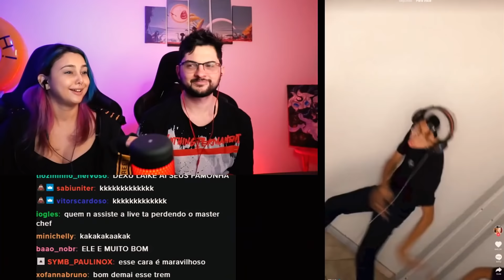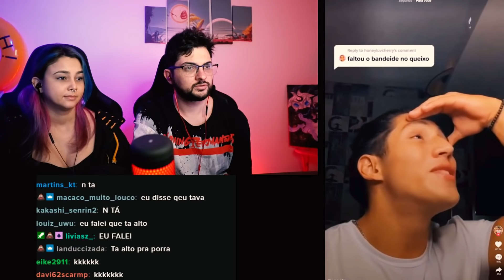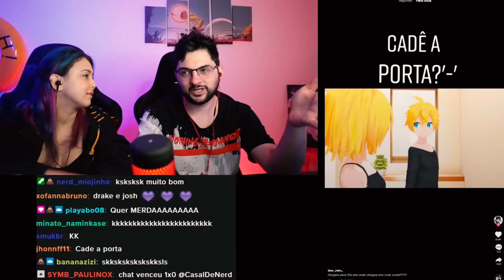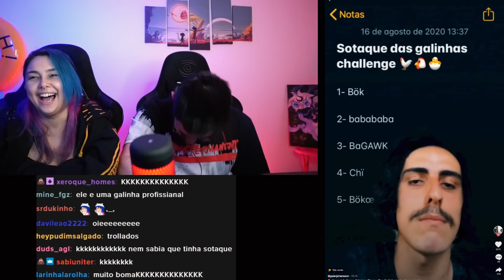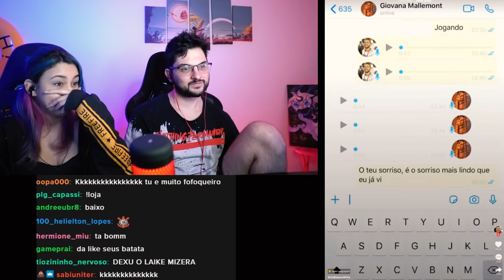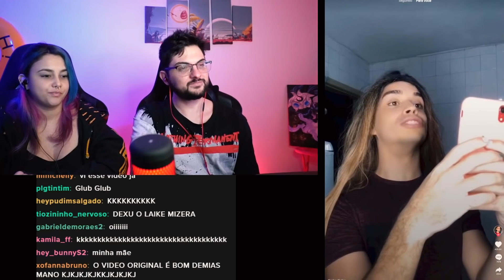Eminem do SERTÃO! - Os melhores TIK TOKS da SEMANA